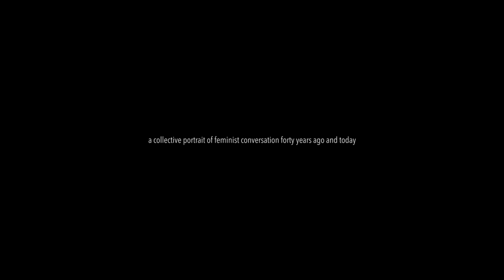YOURS IN SISTERHOOD trailer | BFI London Film Festival 2018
Yours in Sisterhood doesn’t tell a story as much as it gathers an ensemble of personal narratives related to womanhood. UK-born filmmaker Irene Lusztig asks a group of women to read unpublished letters received by Ms., the ﬁrst mainstream feminist magazine published in the US. The women then engage with the letters, relating them to their own personal experiences, highlighting with appalling clarity the fact that feminism still grapples with many of the same issues that it did in the 1970s: male-dominated workplaces, domestic work, financial independence, sex work, gay motherhood, trans representation, black womanhood and interracial relationships. It is a deceptively simple, hugely effective and ultimately celebratory documentary, which should be mandatory viewing for those who want their feminism to be joyful and intersectional.